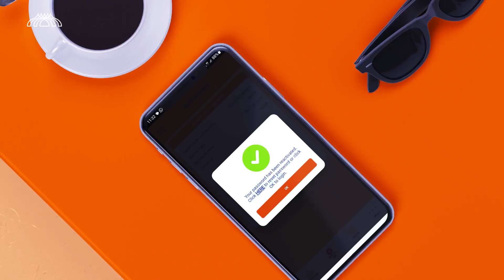Newly Launched i-Muamalat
Discover our fresh new look and user-friendly features on our newly launch i-Muamalat.

or get our app from Google Play Store, App Store or Huawei AppGallery.

Should you have any queries, kindly contact our Customer Care at 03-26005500.